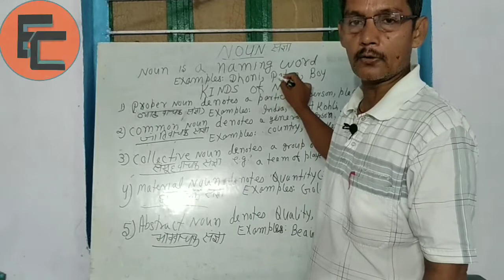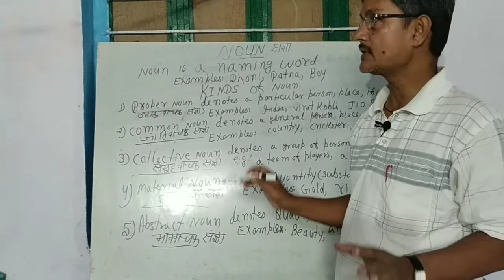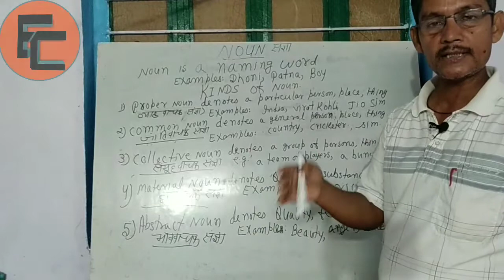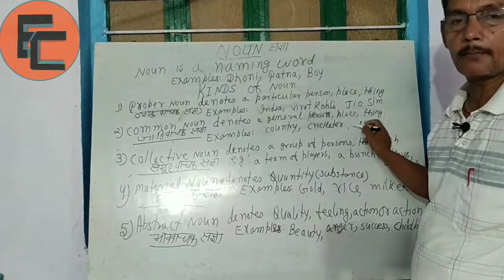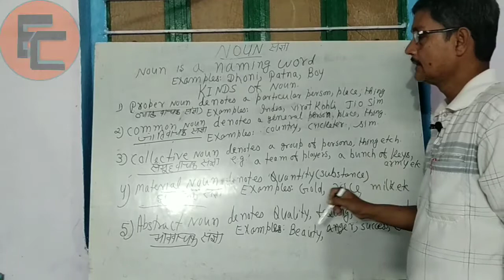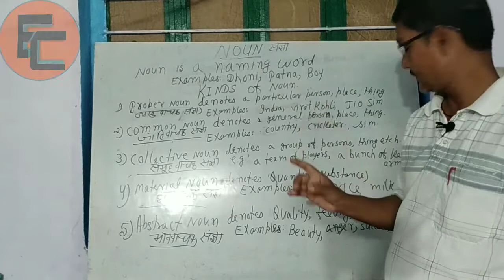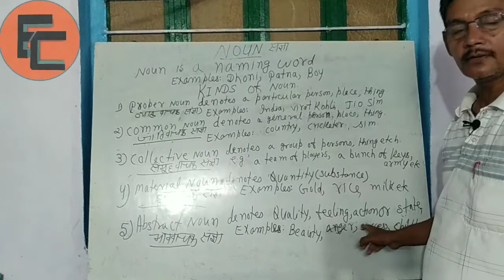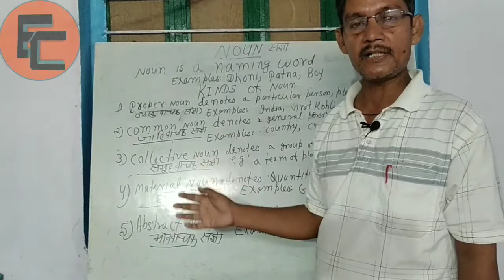What is Noun,Kinds/Types of Noun in 10 Minutes,|| For SSC ,Air Force,Banking,|| By Mehdi Imam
In this Video I have Shown You about Noun and it's Types/Kinds.

This Video is Useful For SSC,Air Force ,Banking Etc

Video By :- Mehdi Imam[M.A English , Author]

English Core,Core English